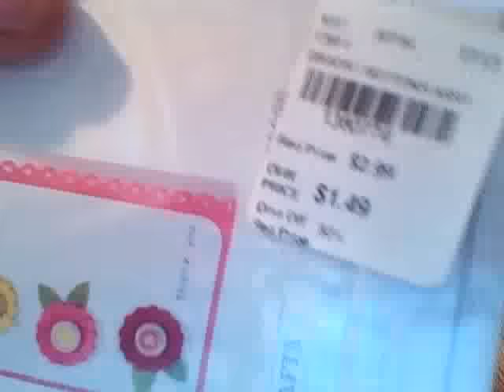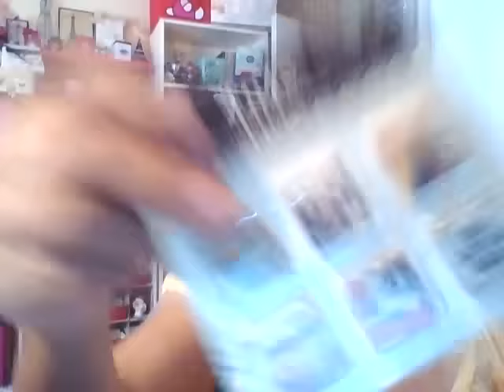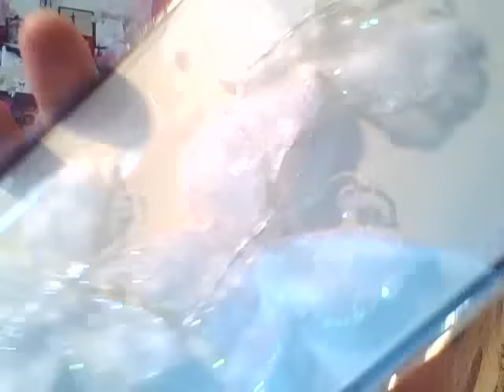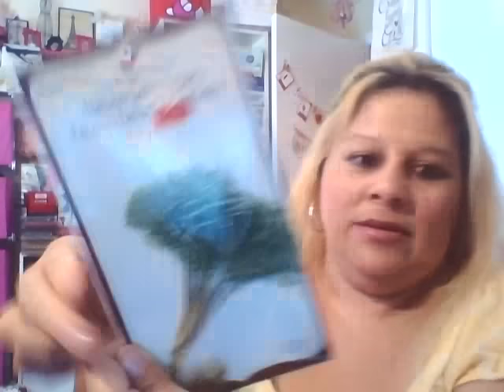500 subbie giveaway !*closed*2/9